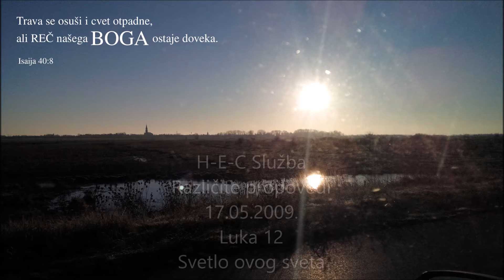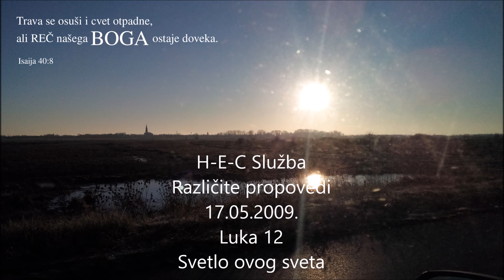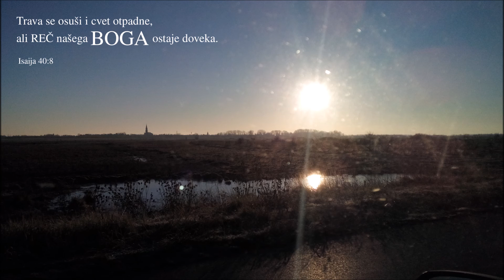H-E-C Služba 101) 17.05.2009. Luka 12 Svetlo ovog sveta